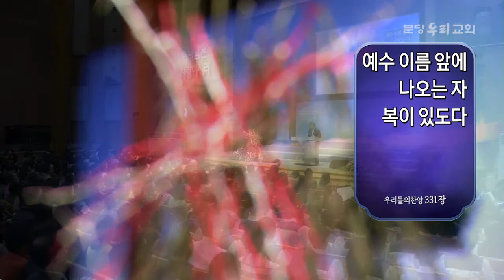‹이찬수목사님› 로마서 성경강해 46강 08장 31–32절：누가 우리를 대적하리요 @ 분당우리교회